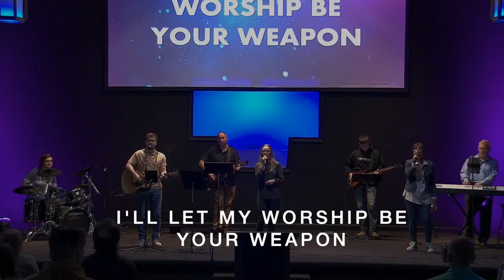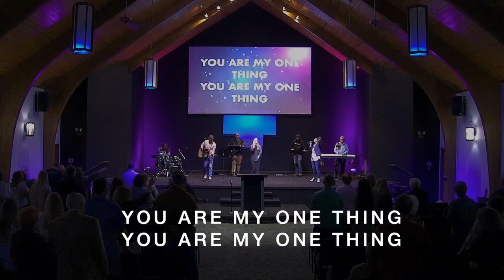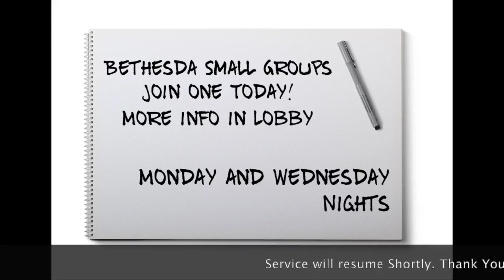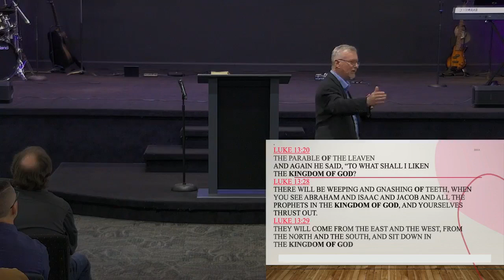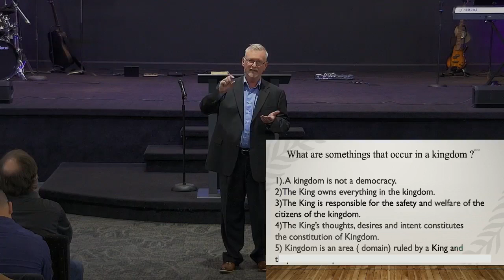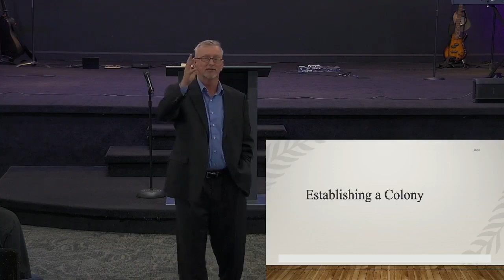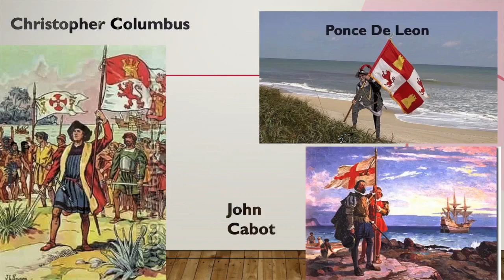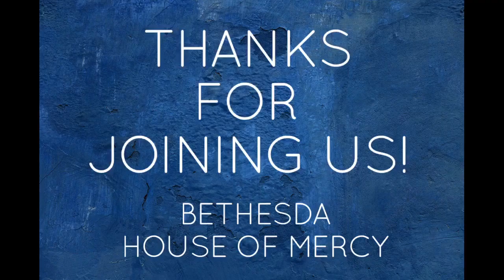April 30, 2023 | Bethesda Ministry Ky | Sermon